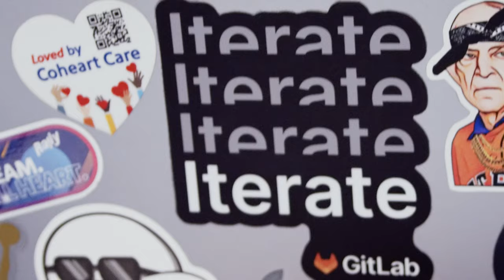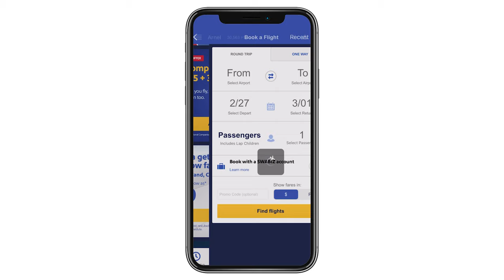Southwest Airlines' developers fly with GitLab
Southwest Airlines Co., the world's largest low-cost carrier, was looking to make developers’ jobs easier. The organization did just that by adopting GitLab’s platform, which has meant eliminating time-consuming and repetitive tasks from developers’ workflows and increasing their ability to focus on bigger projects. GitLab also has given them a standard way of moving code to production, and consistency in how they’re applying code vulnerability and code quality scans. Executives also are excited about giving their developers AI capabilities that will help them build code, better understand their code, and help them remediate vulnerabilities – all improving their productivity.